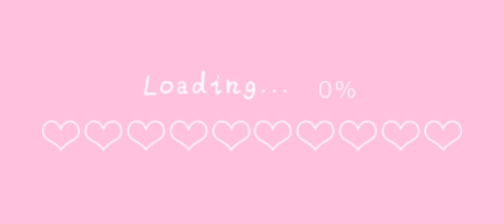Tasks… // PART 6 OF ONLY FOR A MINUTE